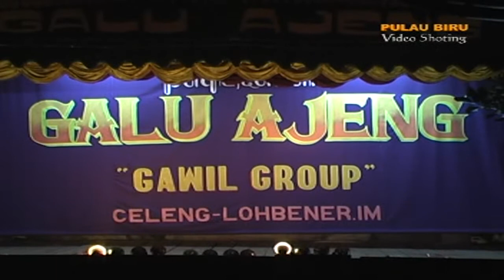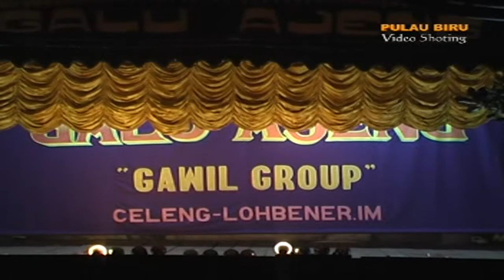sandiwara galu ajeng 2011. MISTERI ARWAH GENTAYANGAN / Episod . ASAL USUL PATUNG RONGGO SELO